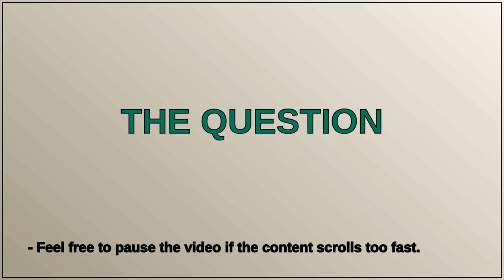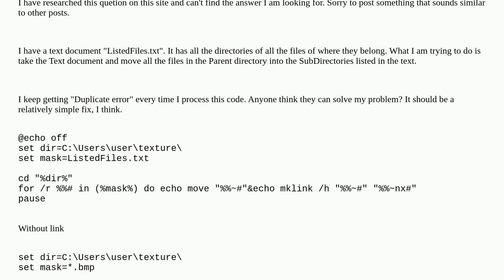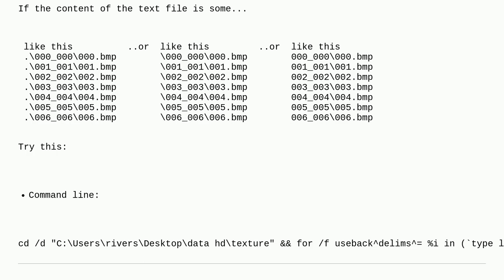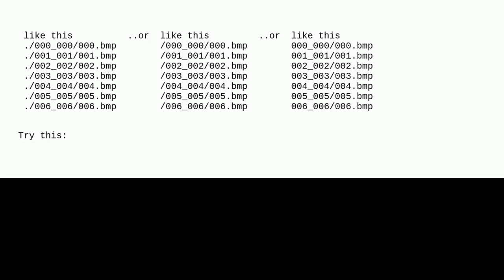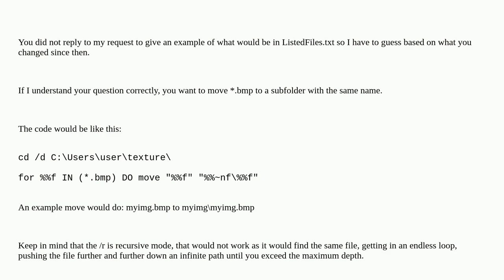Batch Move files to sub-directory from list.txt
A special thanks goes out to the community

  cmd.exe batch powershell windows